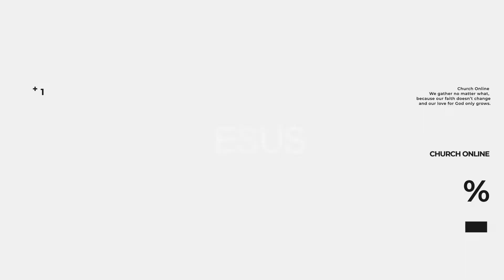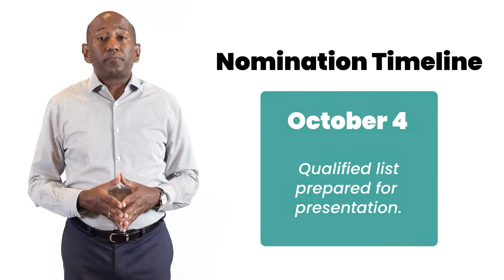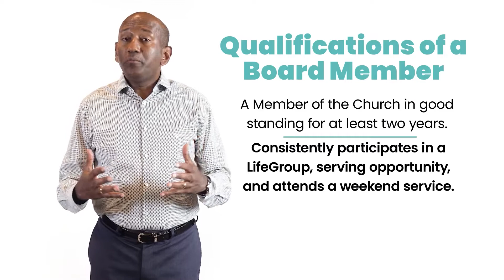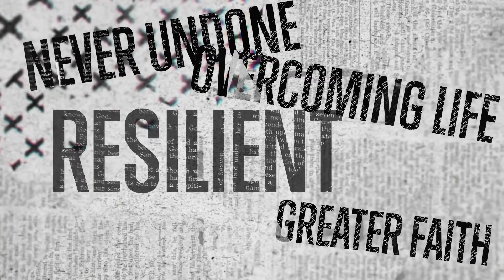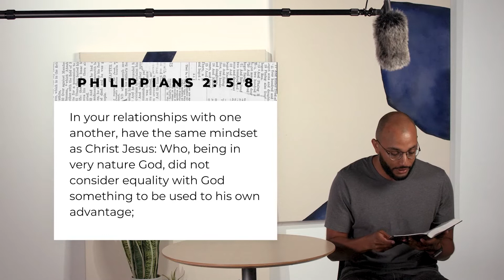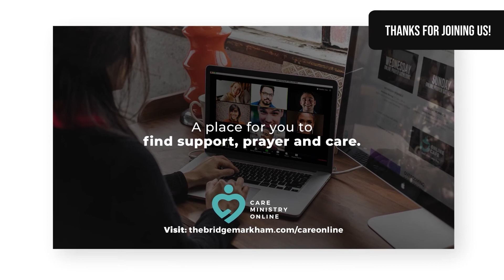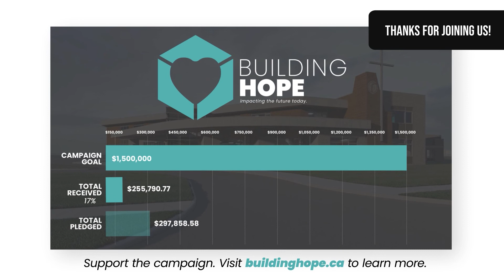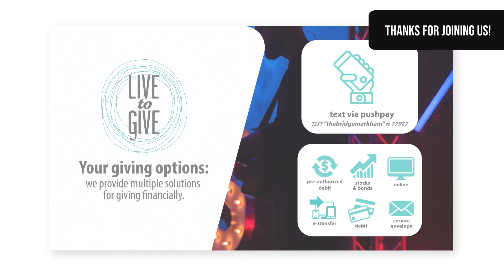Know Your Limits - Rod Cohen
From our sermon series: Unbreakable

BEST PLACE TO WATCH
each and every week!

BUILDING HOPE CAMPAIGN
for ALL things Building Updates!

GIVING
For further giving options, please consider mailing your offering envelope to the church, sending an etransfer to , for our online giving platform, Pushpay.

NEW? OR IN NEED OF PRAYER?

ELETTER SIGN UP
to sign up for our weekly eletter.

CARE ONLINE
for our Prayer Gatherings. For more information about our Care Package initiative, head

Bridge Worship is on Apple Music, Spotify, and all other major streaming platforms! for direct links to download and enjoy!

For sermon slide PDFs and more information, check us out